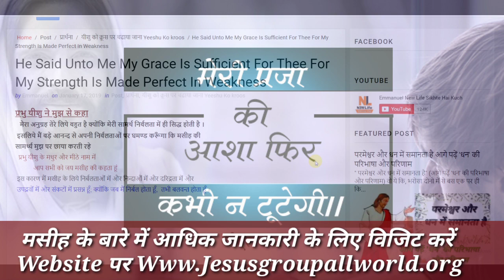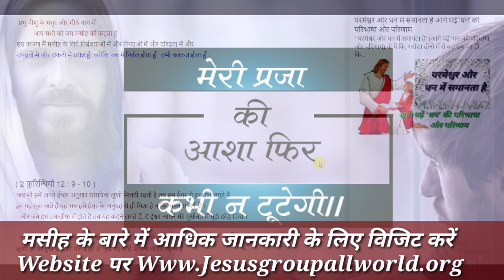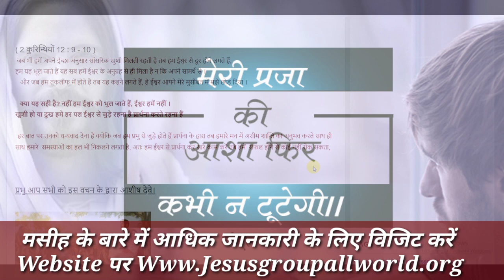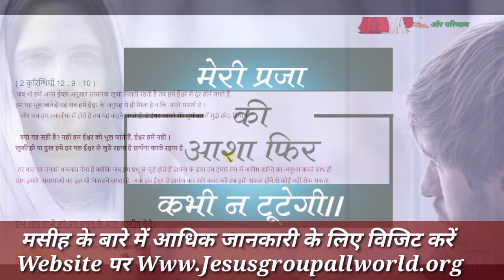कमजोर मजबुर दुःखी लोग इस वीडियो को जरूर देखे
JAY MASIH KI DOSTO MAI AAP LOGO KE LIYE IS VIDEO ME BAHUT HI ACHA VACHAN BATAYA GAYA HAI .. IS VIDEO KO SURU SE LEKAR LAST TAK JARUR DEKHE..